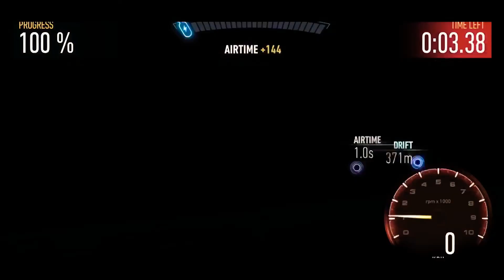Fastlane Event | Porsche 911 GT3 RS (991) | Challenge Day 2 | Need for Speed™️ No Limits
Every day I try my best to improve on the videos so you my fantastic viewers can watch and enjoy my content. The Link to the follow up videos are down below ⬇️

This content is kids friendly and Rated E for everyone.